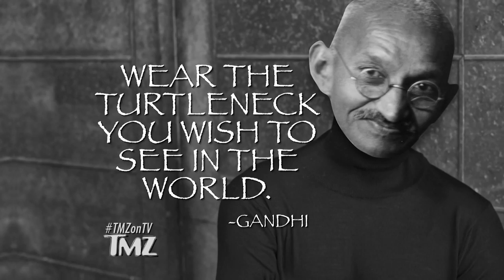Cam Newton Confronted By Ron Rivera Over Dress Code Violation | TMZ TV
Here it is ... the moment Panthers head coach Ron Rivera confronted Cam Newton about his dress code violation before the team trip to Seattle ... and TMZ Sports has the video.
It all went down on Saturday at the bay area hotel where the team had been staying since playing the Raiders in Oakland the previous weekend.
After the players and coaches had boarded their buses to go to the airport to head to Seattle to play the Seahawks ... Rivera got off his bus, went to Cam's bus, and pulled Cam off for a 1 on 1 convo.